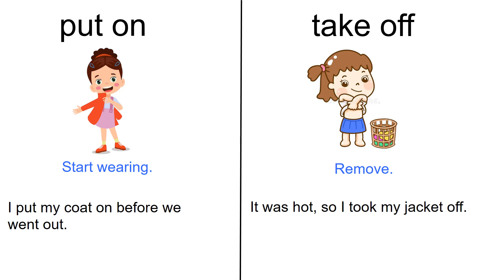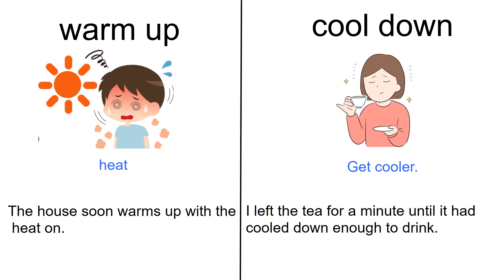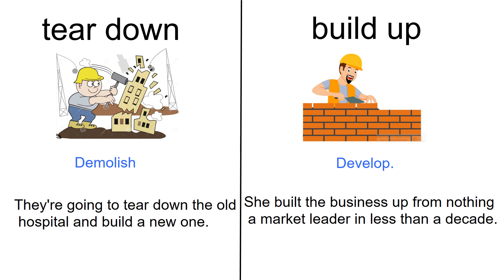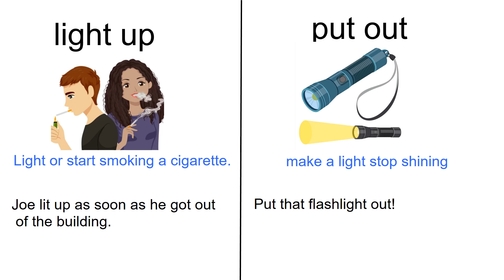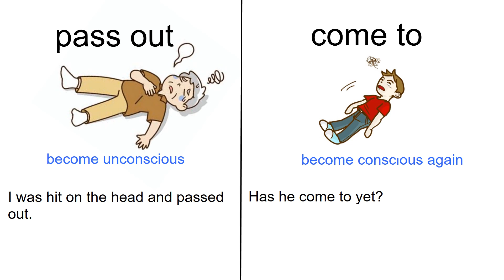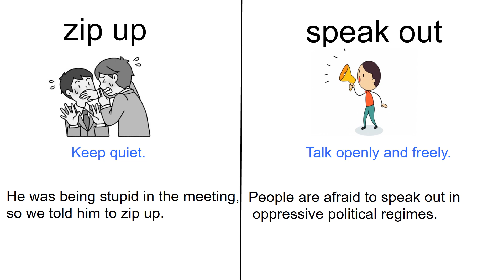50 opposite phrasal verbs | antonyms in English |opposites phrasal verbs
50 opposite phrasal verbs
opposite phrasal verbs in English with pictures
modern English speaking practice
phrasal verbs with action
english public speaking practice
daily use vocabulary words
hard english sentences for practice
english speaking practice message
english long sentences practice
20 best phrasal verbs
Superhero in English